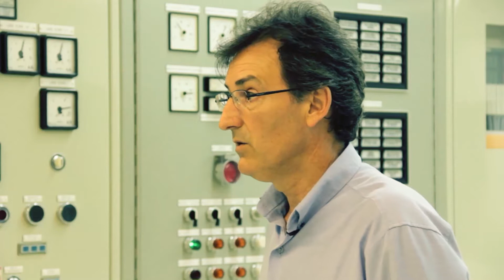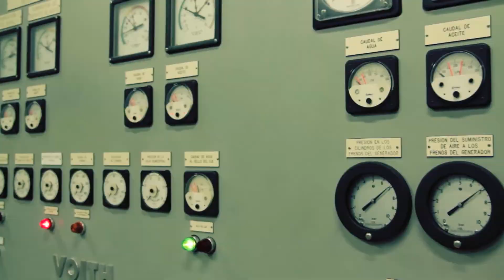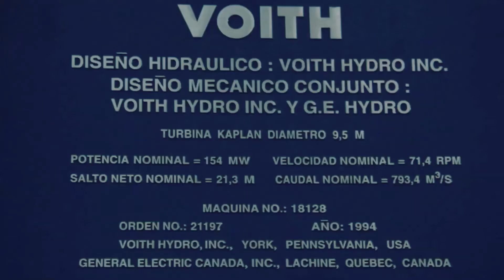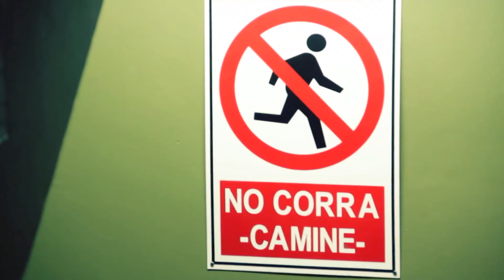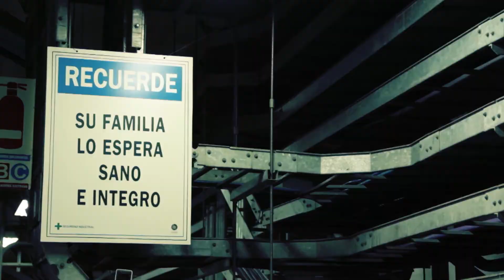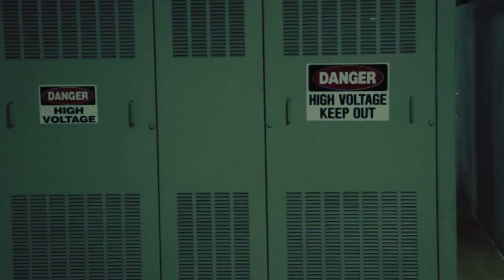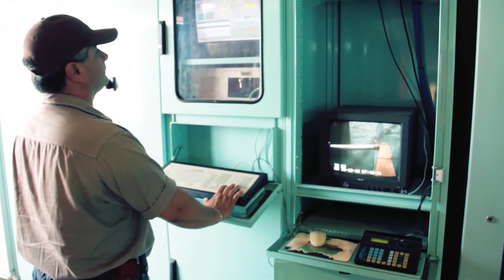Construyendo un Pais | Eps 03 Yacireta T 01 | Construir TV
Yaciretá es una central hidroeléctrica construida sobre los saltos del Río Paraná en la provincia argentina de Corrientes y el departamento de Encarnación en Paraguay.

La población de una Nación crece y con este crecimiento aumentan sus demandas de infraestructura. Más producción y más población,requieren más recursos y más energía. ¿Cómo se adapta un país a estas necesidades? ¿Qué clase de obras emergen a lo largo y ancho del país para atender a estas demandas?. Haciendo hincapié tanto en el eje técnico como el social. Construyendo un país se propone indagar en estos temas, mostrando la realidad de un país que se adapta y se transforma para afrontar el futuro.